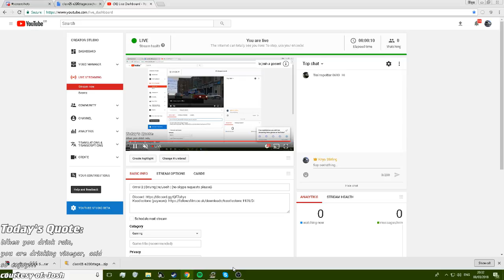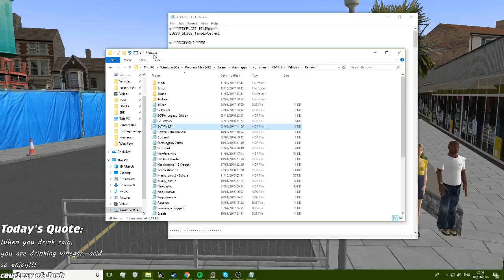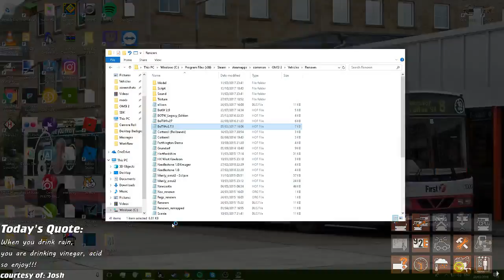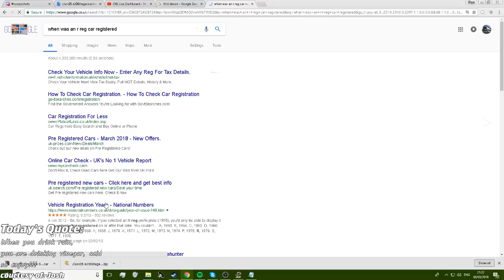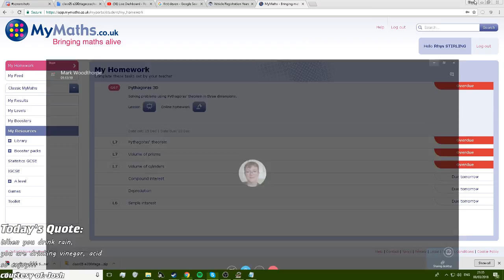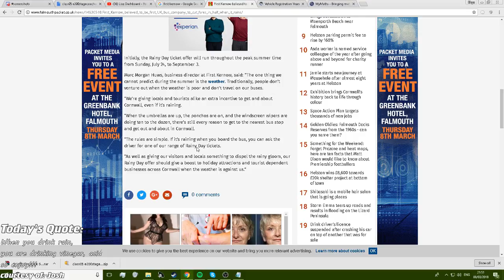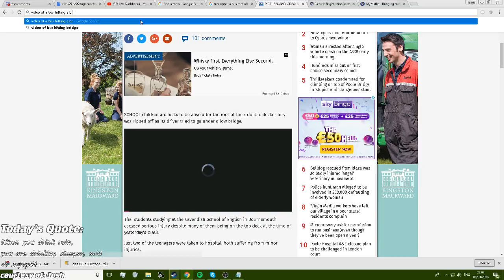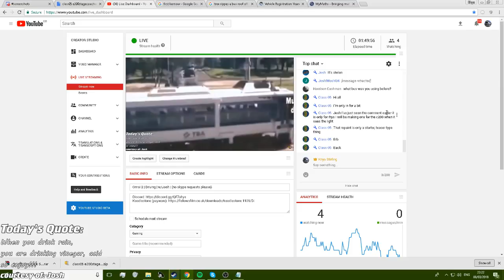Omsi 2 | Driving | w/Josh | (no skype requests please)